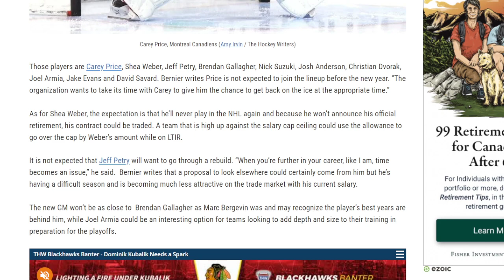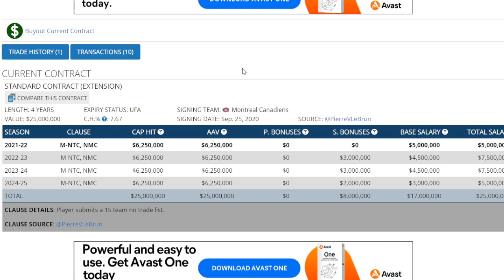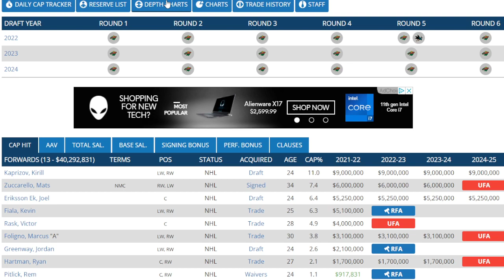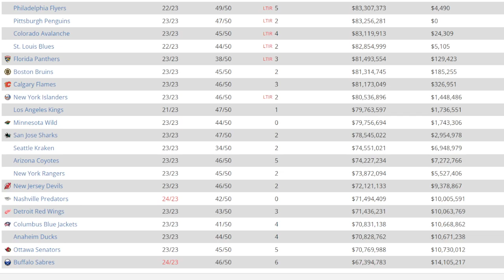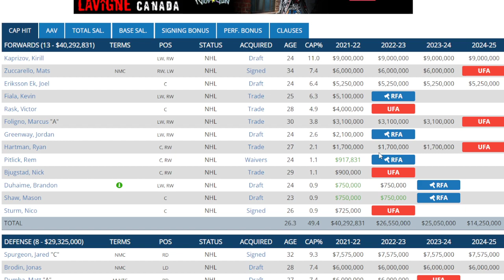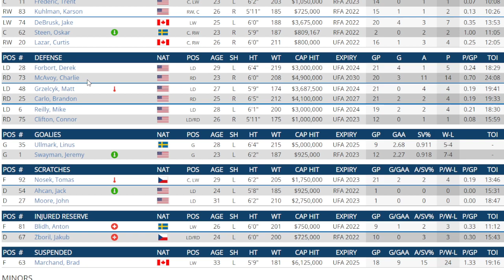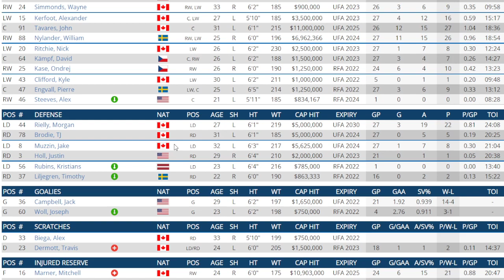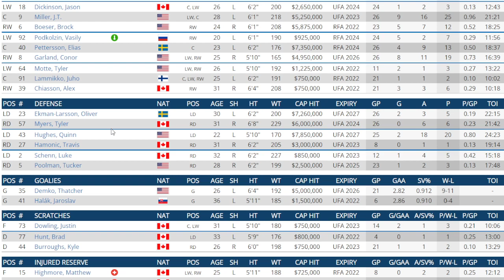NHL Trade Rumor Frolic - 5 Teams Petry Could Be Traded To .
my reaction to article written by Jim Parsons from the Hockey Writers on Canadiens who may get traded .